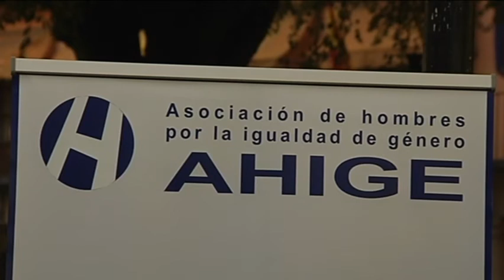AHIGE, la Asociación de Hombres por la Igualdad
Son comportamientos sutiles y muy normalizados e implican la reproducción de las actitudes machistas, hablamos de los micromachismos, y sobre estos también pone el foco AHIGE, la Asociación de Hombres por la Igualdad que ha celebrado en Toledo un acto de repulsa contra la violencia machista con una llamativa iniciativa "la rueda de hombres".
Todos o por lo menos casi todos, tenemos claro cuáles son los comportamientos machistas y la violencia que muchas veces subyace de ellos, pero a muchos se nos escapa que hay sutilezas, pequeñas actitudes que reproducen estos comportamientos y que están muy asumidos por todos y por todas. Poner el foco, controlar y erradicar estos micromachismos también es fundamental a la hora de luchar contra la violencia de género.
AHIGE, la asociación de hombres para la igualdad de Toledo  tiene puesto el objetivo ahí. Todos tiene claro que vivimos en una sociedad patriarcal, y el cambio experimentado en la sociedad a través de la incorporación de la mujer al mundo laboral ha restado poder de control a los hombres, pero lo más importante es que el proceso no está fuera sino en el interior de todos y cada uno de estos hombres.
AHIGE que celebraba ayer una rueda de hombres. Una peculiar iniciativa que se celebra cada 15 de octubre y en el que se pretende incidir en la repulsa contra la violencia machista, así, con un lazo blanco y con el encendido de 33 velas, una por cada una de las mujeres que han perdido a manos de sus parejas o ex parejas este año.